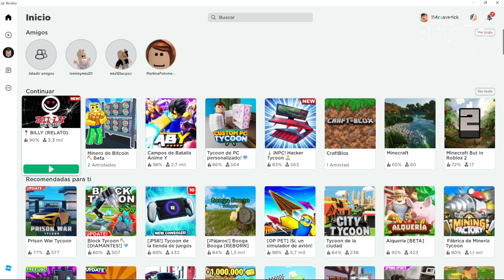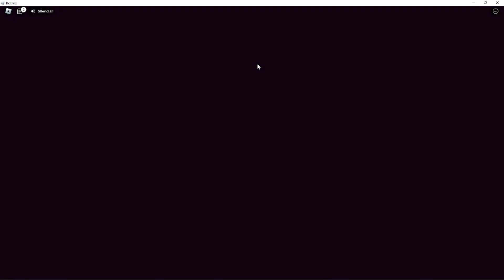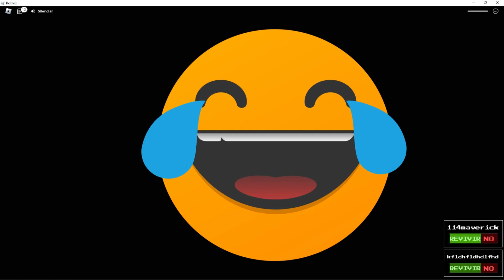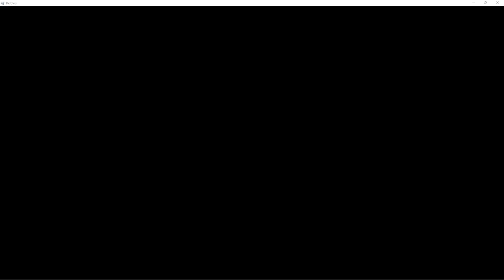Roblox billy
En este video te enseñare en Roblox a jugar el juego billy.

Juega con nosotros en Roblox y online.

Animate a juegar billy story con nosotros y ver porque nos quiere matar.

ANIMATE,  Te invito al CANAL para que puedas ver nuestros proximos videos que estare subiendo cada semana.

Activa tambien las notificaiones 👍🔔😊

Saludos!!!